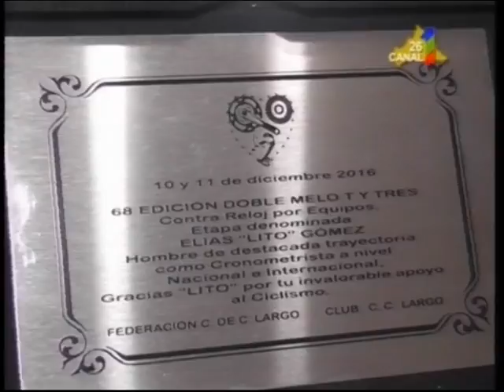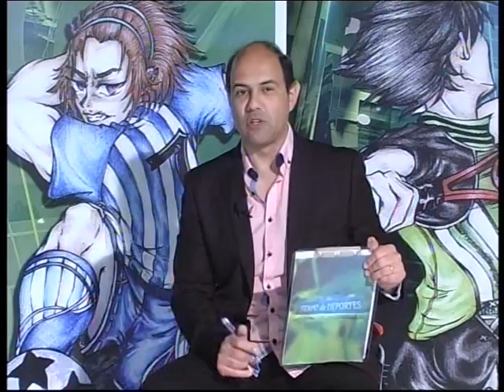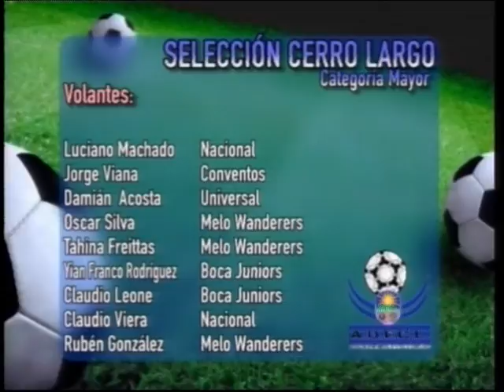TDD 13 DICIEMBRE PARTE 3